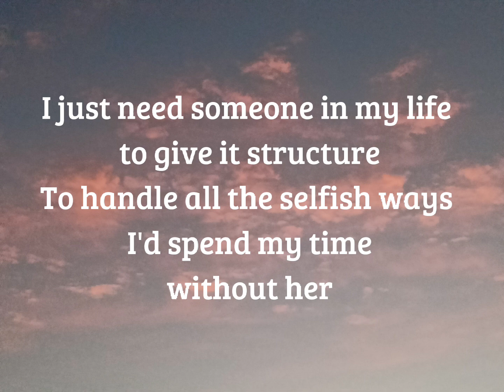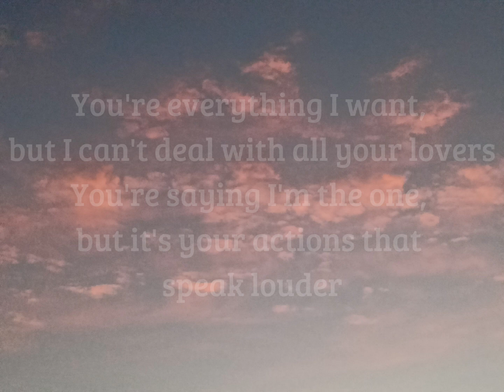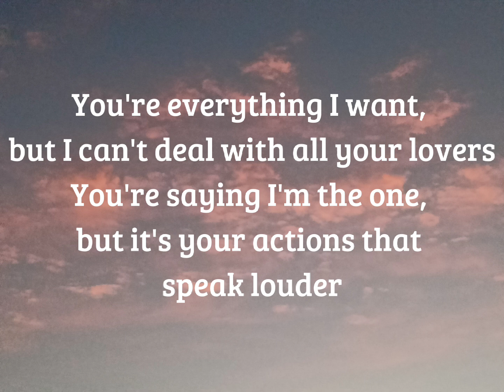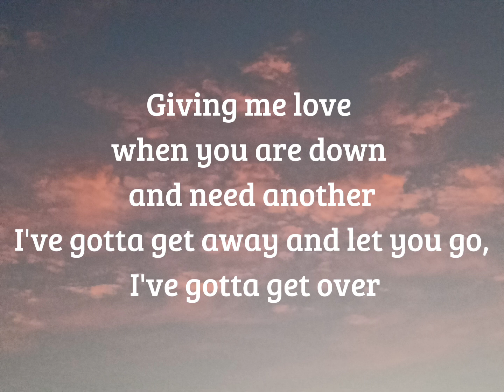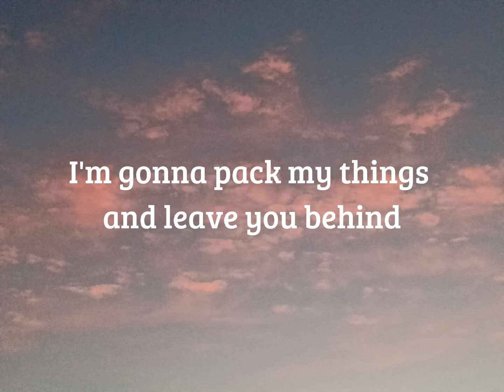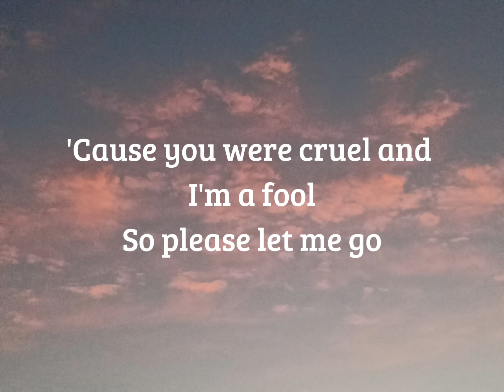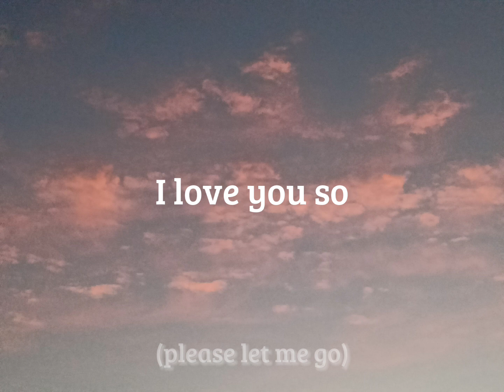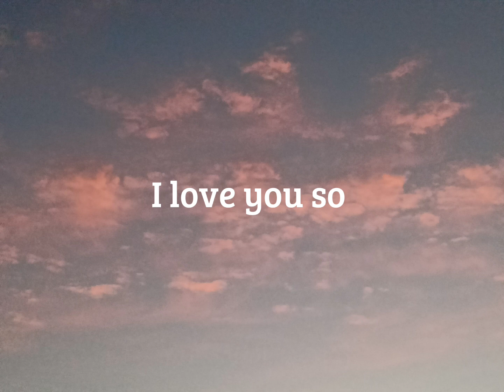The Walters - I love you so [Lyrics]